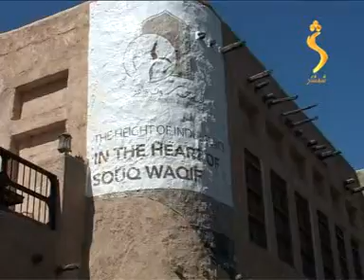shamshad pa qatar ki last program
Host Mushtaq Ahmad Adil // Cameraman Saboor Khan // Director Muhammad Nasim Pakhtoon
Shamshad TV Dubai Center